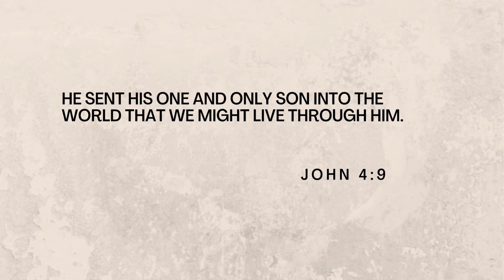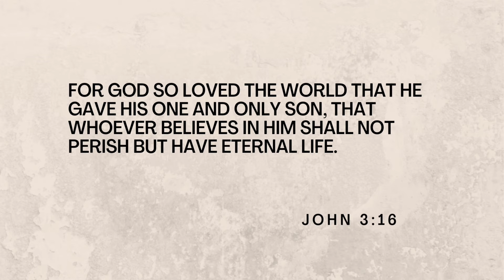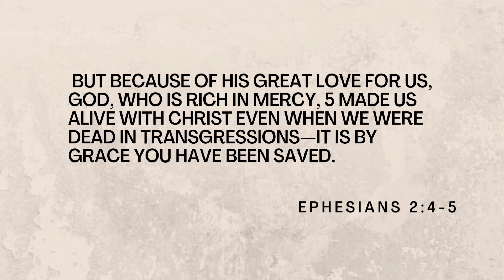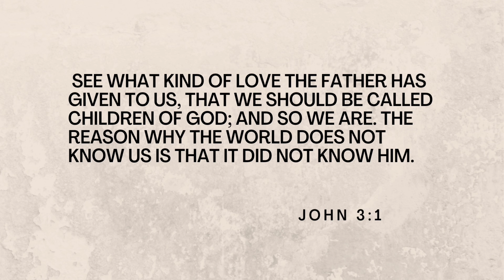Bible Verses for Full Revelation of his Love! Bible verses about God's love for us.( 3MNS)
Hello, I post daily bible verses as shorts and also make videos with relatable bible verses for different faith topics.

TO HELP MY CHANNEL:
 Hit the 👍